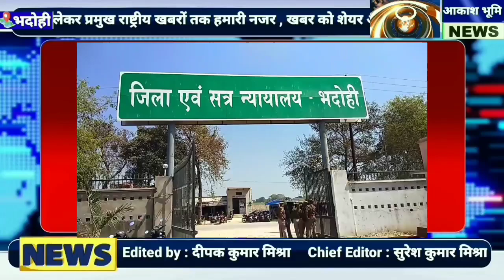News bhadohi bhadohinews news khabar india bharat cmyogi pmmodi indian up uk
BHADOHI NEWS
Khabar Bhadohi

@Hamar Bhadohi हमार भदोही  @पतंजलि योगपीठ भदोही  @राघवेंद्र रामलीला समिति बरवा भदोही  @Bahadur studio bhadohi  @Indian Kisan Mustard Oil Newada Bhadohi
@Bhadohi News